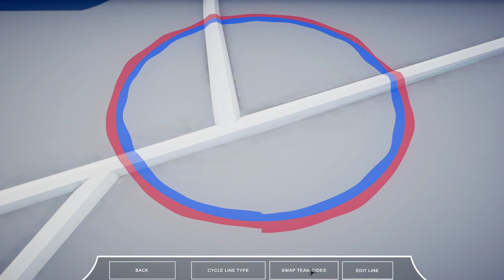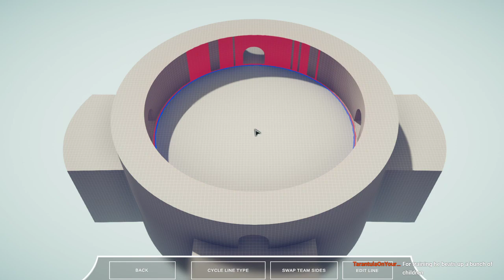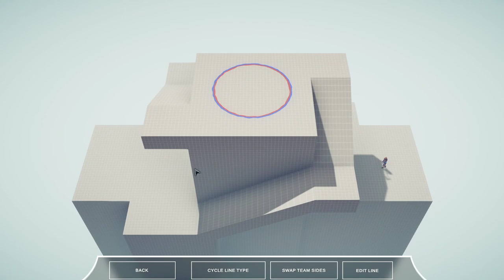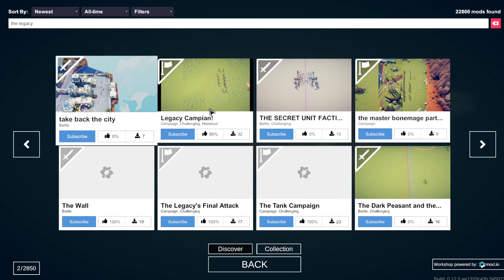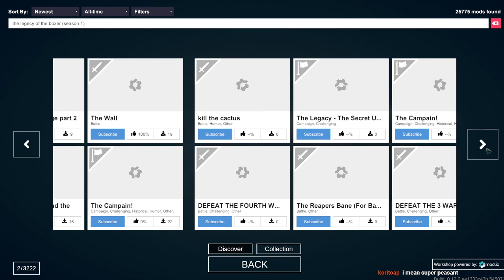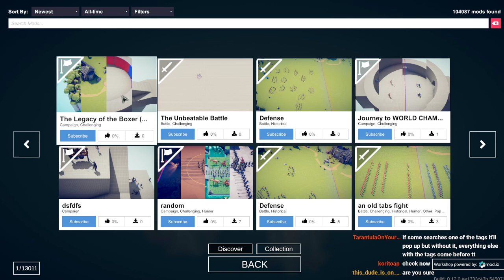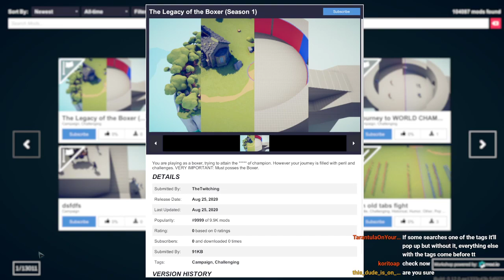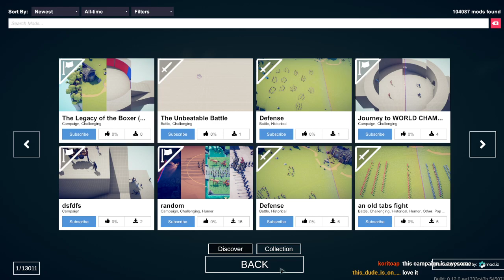The Legacy of the Boxer! Making a campaing with viewers (TABS Stream)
We made a Totally Accurate Battlegrounds Campaign on Twitch with the viewers! It was even the most popular map for a while 0w0